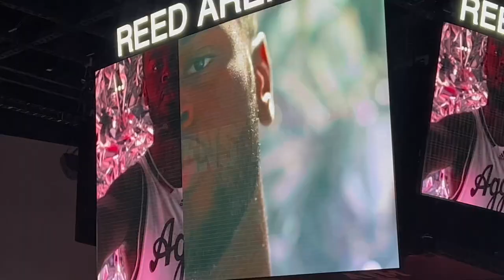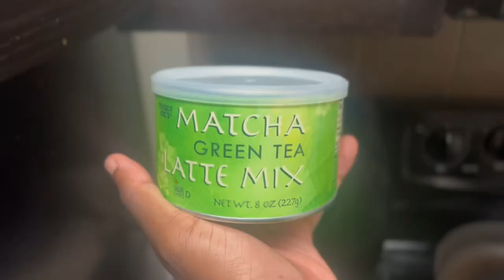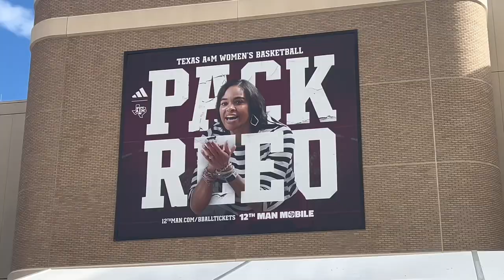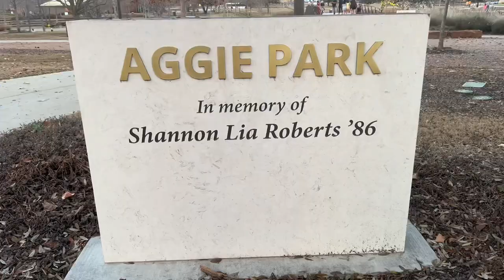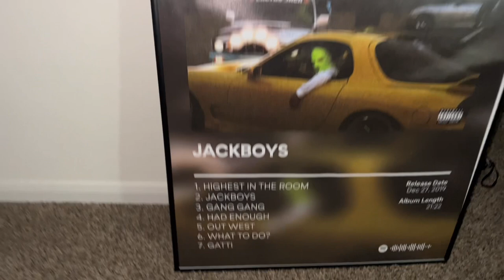Hosting a BHM podcast, Texas A&M basketball game & Traveling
Welcome to my weekly vlog! Join my lit adventures as I figure out who I am by doing the things I love.

This week, I went traveled to College Station, TX to go to a Texas A&M basketball game, and I hosted a Black History Month podcast.￼